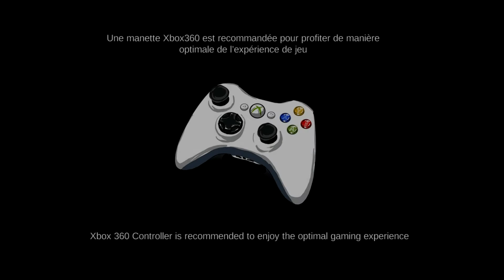AURION - LEGACY OF THE KORI ODAN 001 ★ DIE HOCHZEIT ★ [GERMAN HD + CAM]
Heute haben wir Aurion - Legacy of the Kori Odan für Euch im Angebot. Kennt ihr nicht? Kein Problem, denn Dank Gamesplanet.com haben wir nun die Möglichkeit, euch dieses Spiel vorzustellen. In Aurion spielt ihr Prinz Enzo, welcher am Tag seiner Hochzeit und Ernennung zum König, in große Schwierigkeiten kommt. Das Spiel wurde von Kiro'o Games aus Kamerun nach einer Crowdfunding Kampagne realisiert und erinnert stark an andere erfolgreiche RPG's. Viel Spaß!

Technische Details zu den Videos:
Mikrofon: Auna MIC-900B USB
Maus: Roccat Kone Pure
Laptop: XMG A503
Tastatur: Logitech Internet Navigator
Kamera: Logitech C920